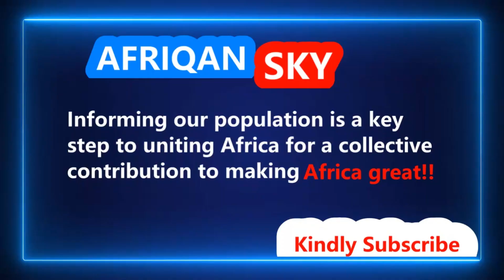President of South Africa Cyril Ramaphosa Speaks in Response to UN ICJ Ruling